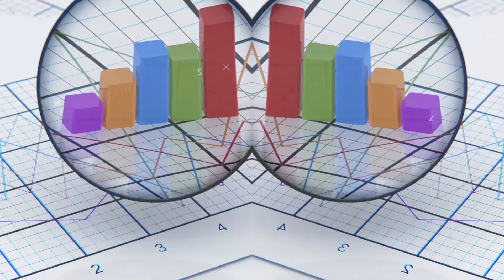Cátedra al Aire - Programa 04 Temporada 02 26-06-2018